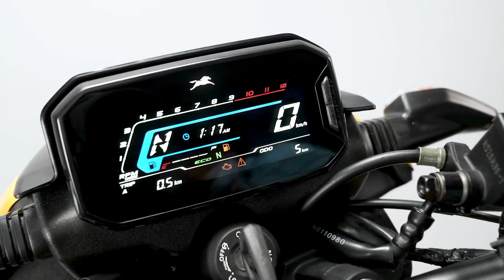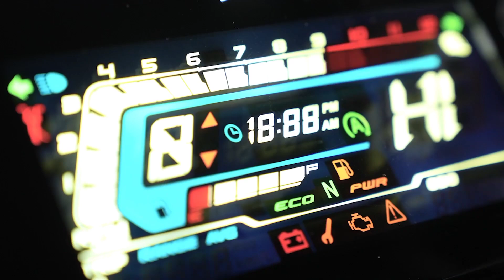tvs raider 125cc new model 2023|💥new update!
in this video i willtell you about..
your quries..?
tvs raider 125cc 2023
tvs raider 125cc
tvs raider 125cc special edition
tvs raider
raider 125
raider 125 review
raider 125 price 2023
raider 125 update
tvs raider 125cc update news
raider 125 new model 2023
raider 125
raider 125 new model 2023 price
tvs raider 125cc new model 2023
tvs raider 125 new edition
tvs raider 125 new edition launch date
tvs raider 125cc special edition launch date in india
tvs raider spacil edition
tvs raider special edition in india
raider 125 upcoming model
tvs raider 125cc upcoming model
raider 125
raider
tvs raider
raider new model 2023
tvs raider 125cc 2023 new model